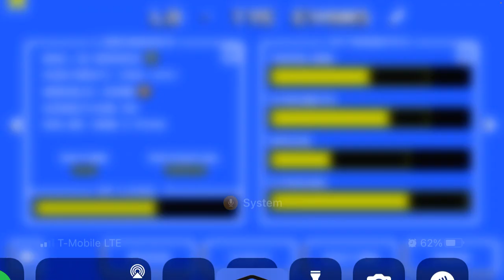Mayo lose us the game retro bowl ep34